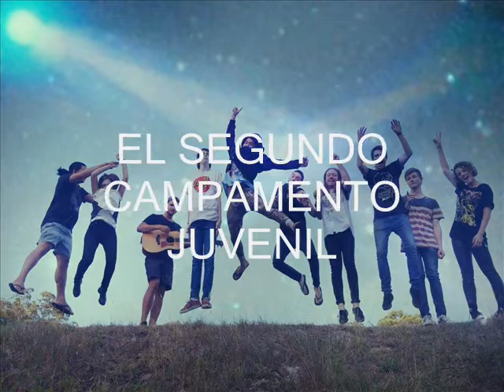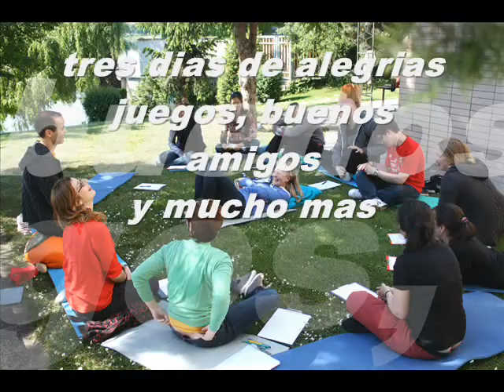campanento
Un campamento de bendicion para todos los que participaron.